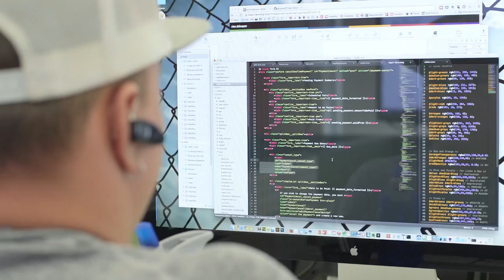Don't Be Your Own Speedbump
2017 DAFT Audience Choice Award - $250 Gift Card to ProCam
2017 Meijer Great Choices Student Film Festival - $
Produced by Noah Hudson-Peralta